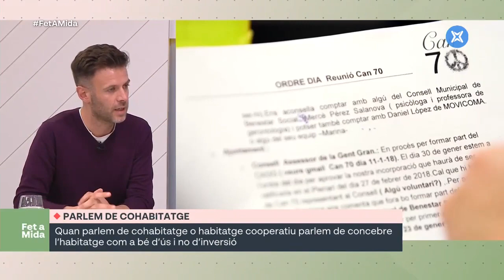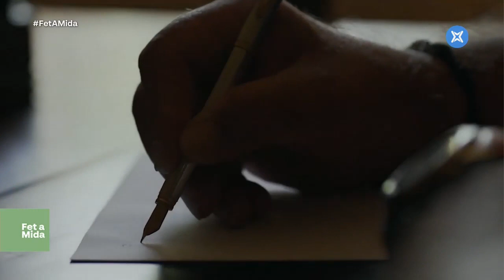Parlem de cohabitatge - Fet a mida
Tertúlia del programa 'Fet a mida' de la Xarxa de TV locals emès el 2 de febrer de 2022.
El cohabitatge és una modalitat d'habitatge molt estesa al nord d'Europa però poc coneguda a casa nostra. Aquest model permet a una comunitat de persones viure en un immoble sense ser-ne els propietaris o els arrendadors, per un termini de temps ampli i a un preu inferior al del mercat. A casa nostra ja són 30 els projectes en marxa, que es tradueixen en uns 550 habitatges. La intenció és ben clara: oferir alternatives a l'hora d'accedir al mercat de l'habitatge, que fins fa poc es reduïa a dues opcions, llogar o comprar. En parlem amb José Téllez, tècnic de comunicació de Sostre cívic i Cristina Sanz, futura usuària de cohabitatge.